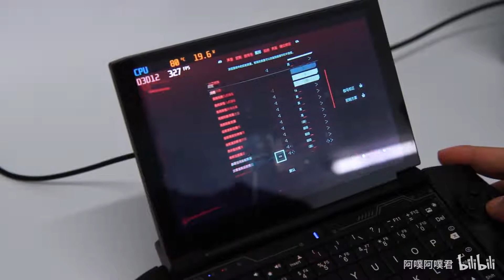用7英寸掌上笔记本电脑玩赛博朋克2077，壹号本OneGxPro高达版游戏测试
壹号本OneGx Pro高达限量版
雷蛇显卡坞  GTX1060显卡